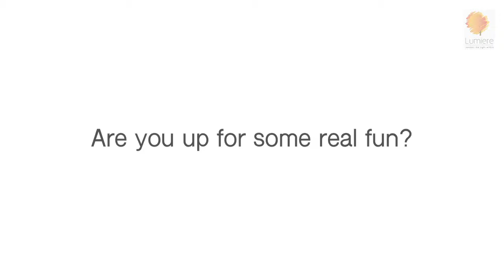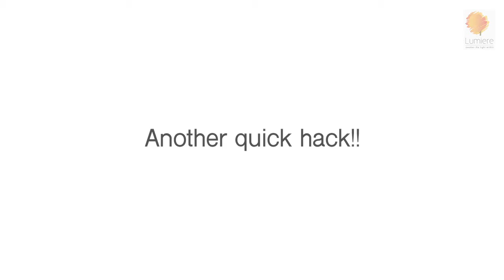AWESOME Time Management Tool | Best TIPS to Manage Your TIME! | Sheila Ram Mohan | Lumiere24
AWESOME Time Management Tool. We have all attended trainings on how to manage our time better...and most of the time, it is something that we don't know how to apply in real time. In this episode, I share a really great tool that I have used very successfully. Mind you this is one of the basic time management techniques... everything else is built up on this one. And watch out for the quick hacks in the video at 03:15 and 04:05.